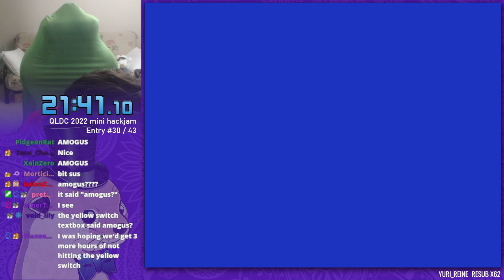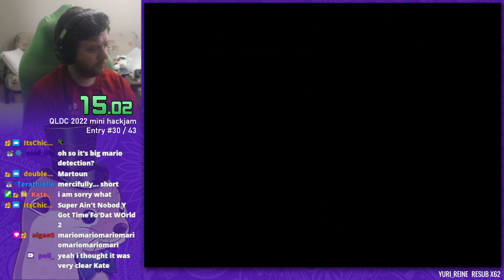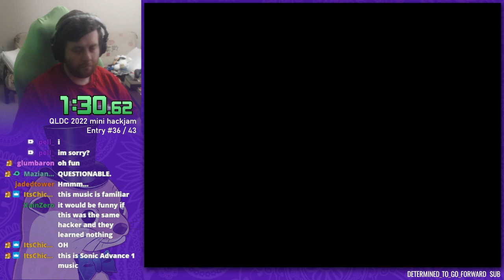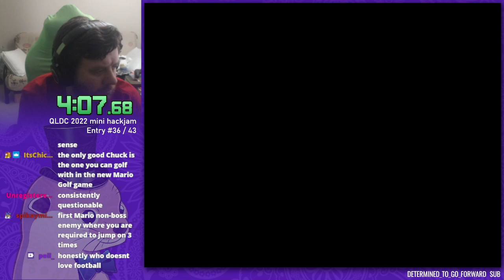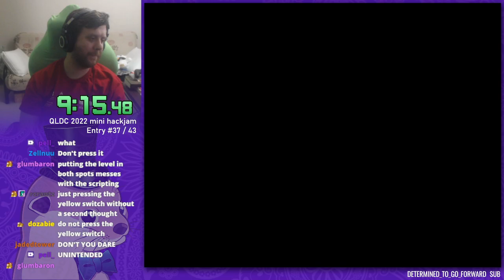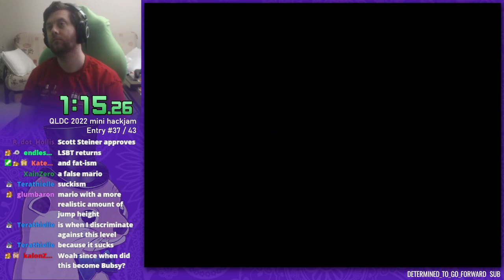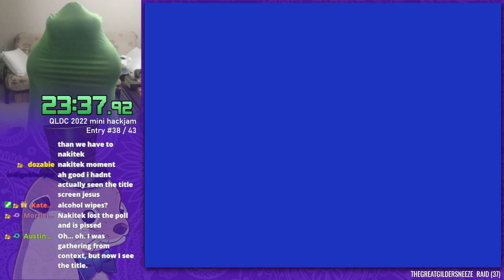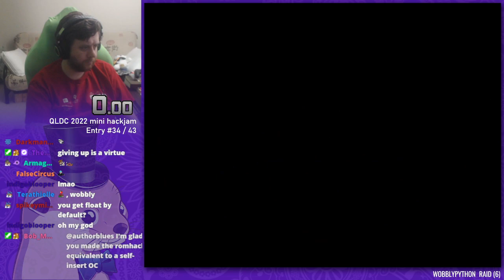Questionable Level Design Contest 2022 - Part 4 [30-39]